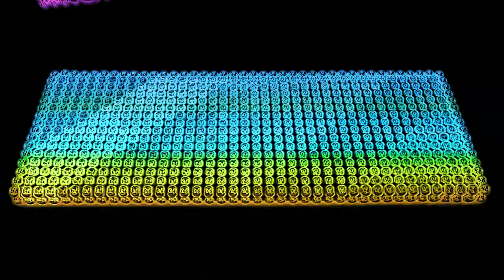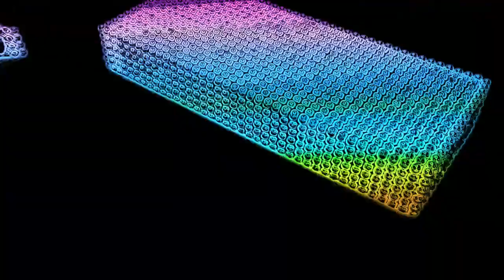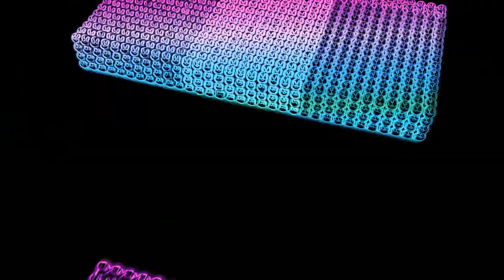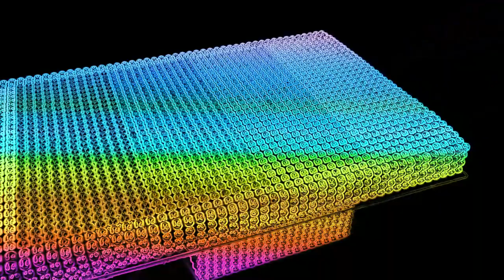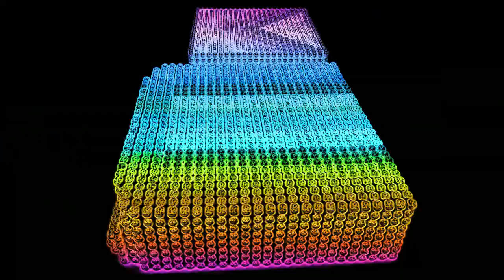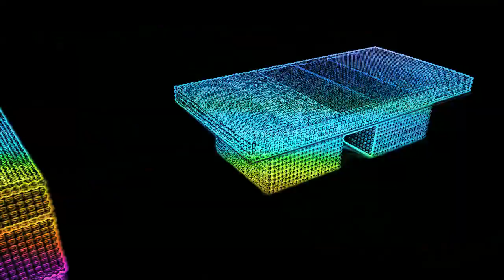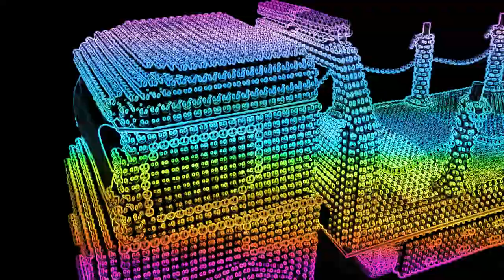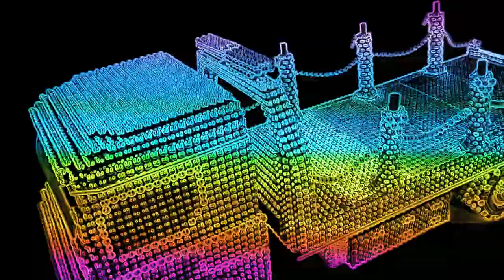Diy Magnetic Balls | How To Build/Make Transport Truck Car | Magnet Challenge